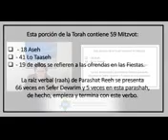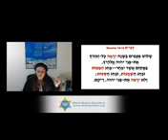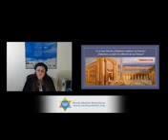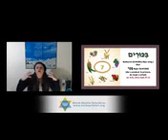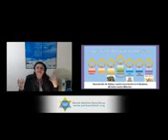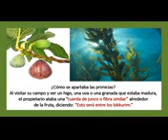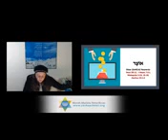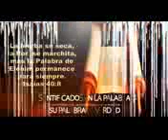47 c. Ṛɘˡẹɛh, 11: 26–16: 17. Yeshua Shemi